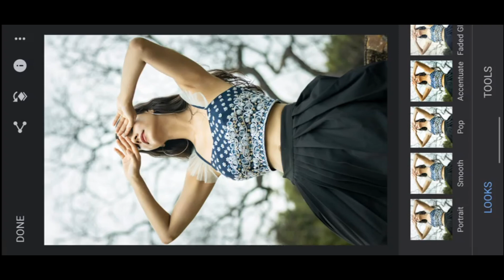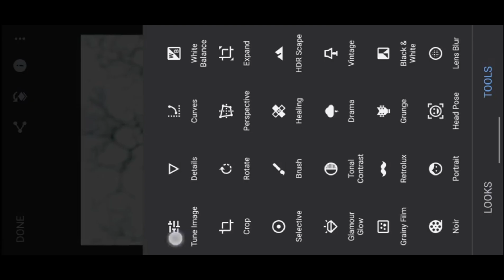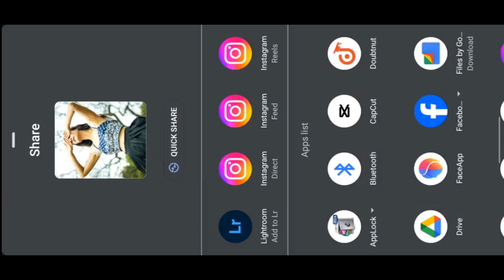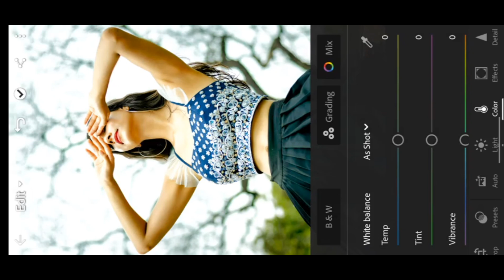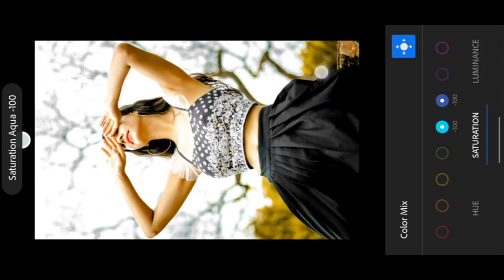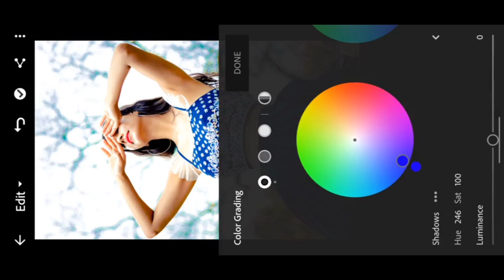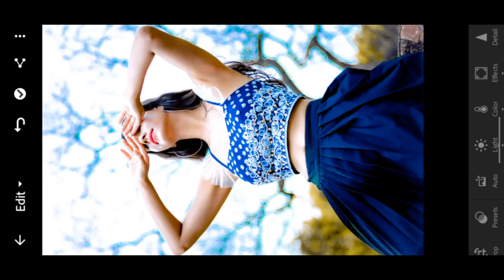colour grading Lightroom mix tools se background colour change kese kare